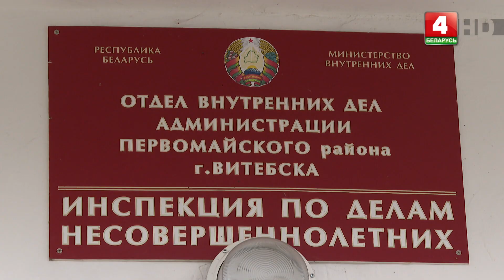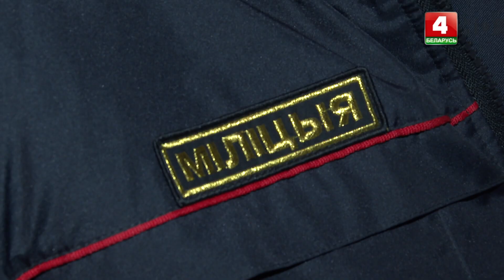Закон и порядок (07.03.2024)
Сводка происшествий и обзор работы правоохранительных органов Витебской области.

Ведущий: Илья Лапатинский
© Телерадиокомпания «Витебск»
2024